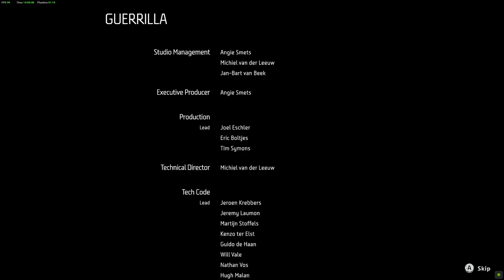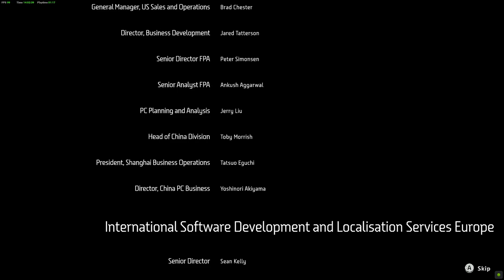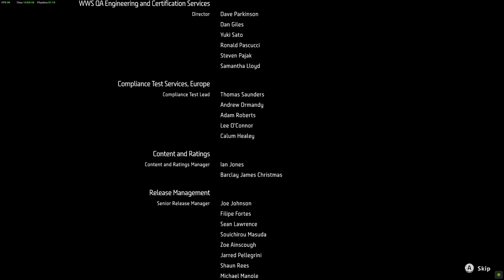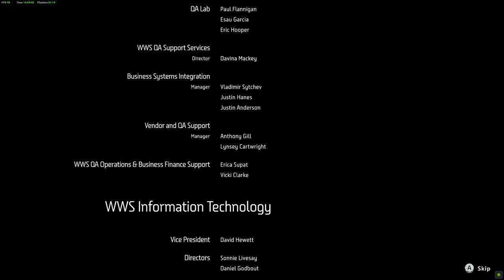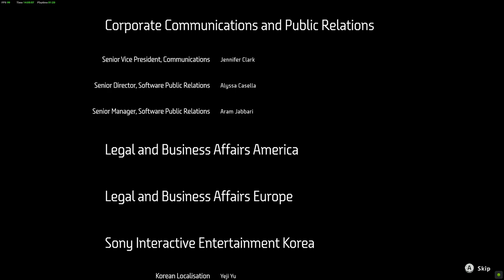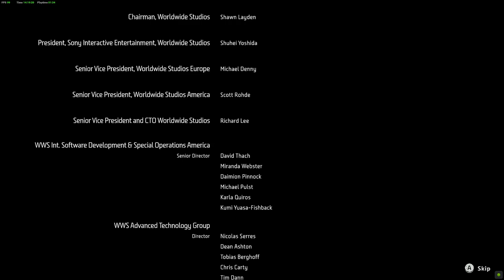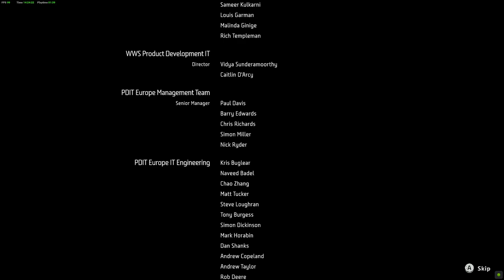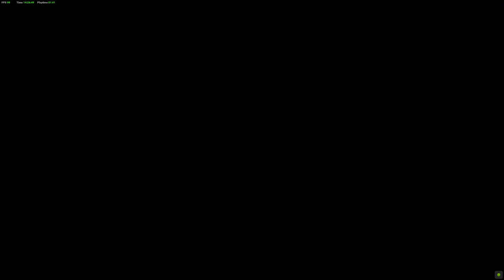Horizon Zero Dawn Complete Edition Final Boss Hades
with Ending Credits and more Sylens